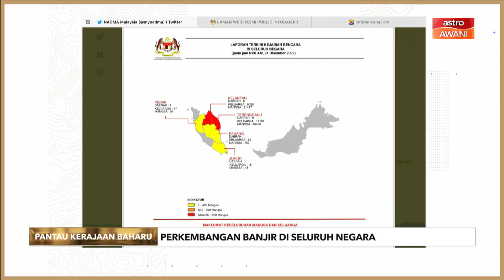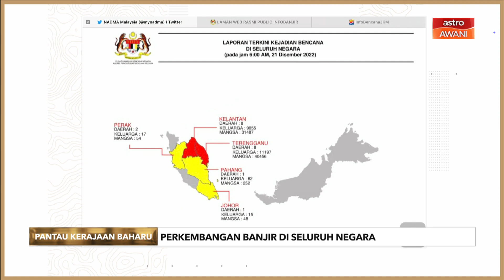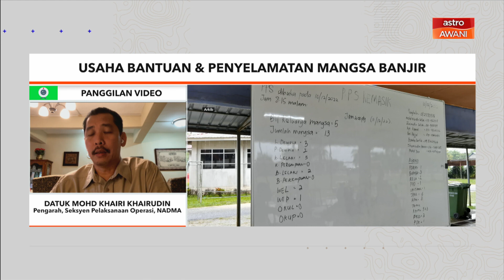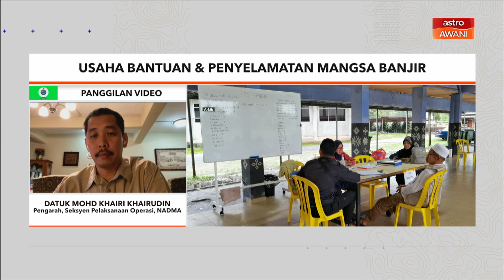Pantau Kerajaan Baharu | Usaha bantuan & penyelamatan mangsa banjir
Pantau Kerajaan Baharu bersama Pengarah Seksyen Pelaksanaan Operasi NADMA, Datuk Mohd Khairi Khairudin berkaitan usaha bantuan dan penyelamatan mangsa banjir. Ikuti juga perkembangan dari wartawan Astro AWANI, Hilmi Malik yang meninjau keadaan banjir di Terengganu.